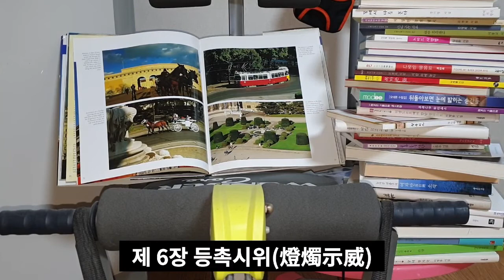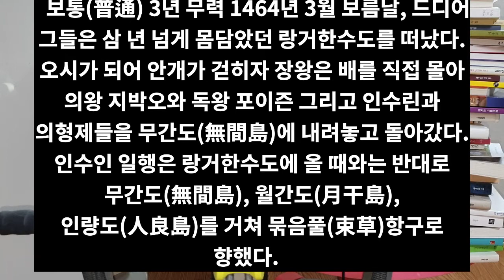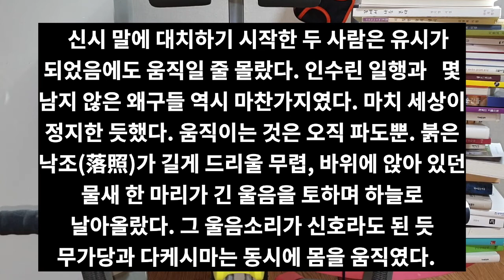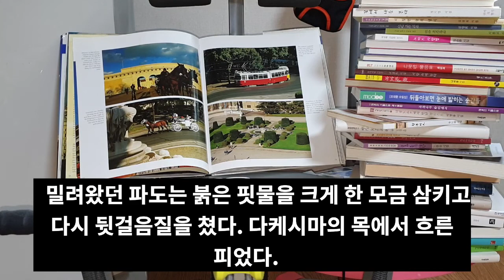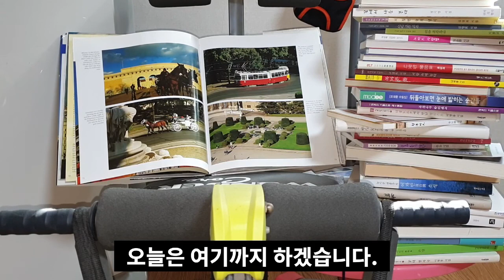大糖俠傳記61 제 6장 燈燭示威 묵도분광